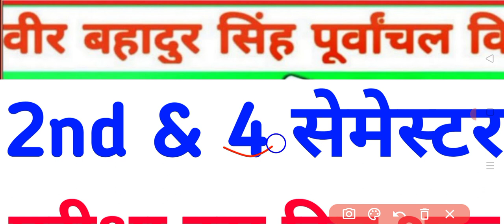Vbspu News Today|Vbspu Exam Date 2023|Vbspu Examination Form 2023|Vbspu Ba Examination Form 2023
vbspu exam form 2023
vbspu news
naya Info vbspu exam news
vbspu exam news today
vbspu examination form 2023 kaise bhare
vbspu 2nd semester examination form 2023
vbspu 4 semester examination form 2023
vbspu examination form
vbspu exam form
vbspu ba examination form 2023